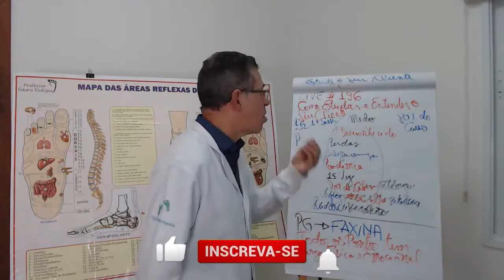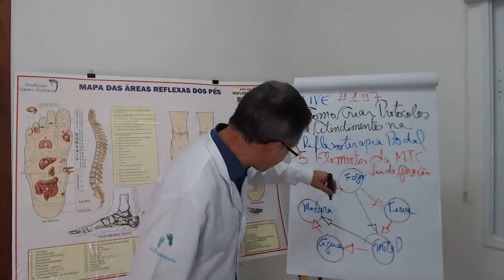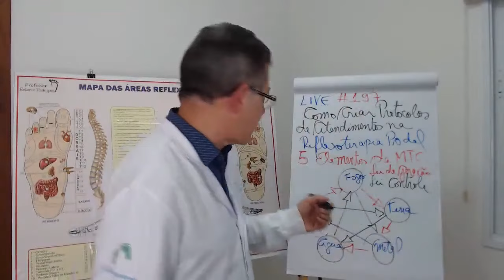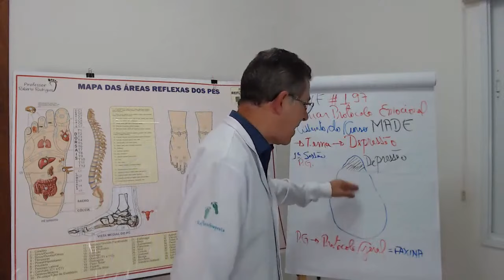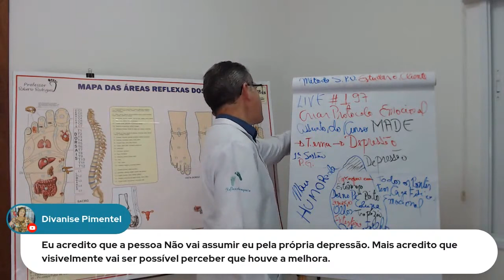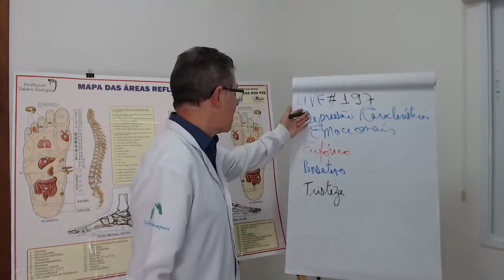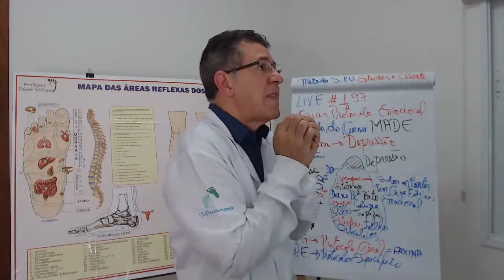aula COMPLETA de como criar PROTOCOLO DE ATENDIMENTO na reflexologia podal